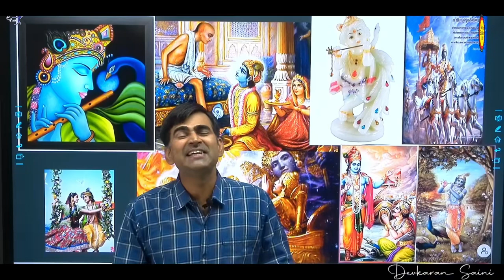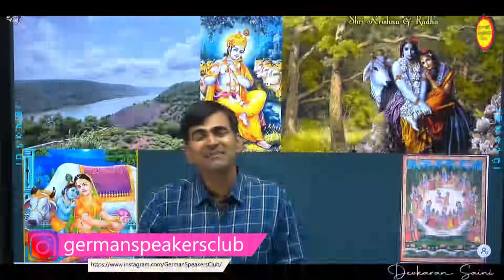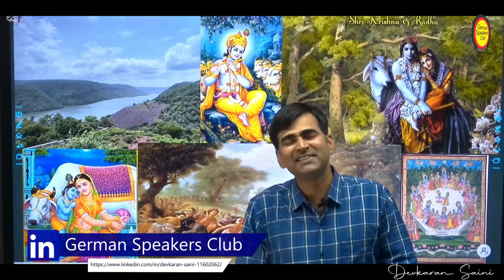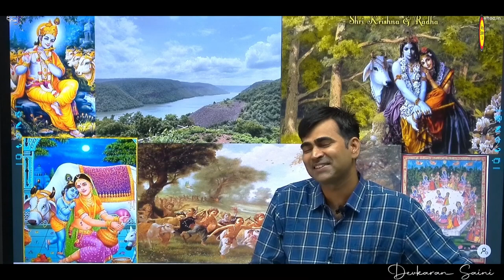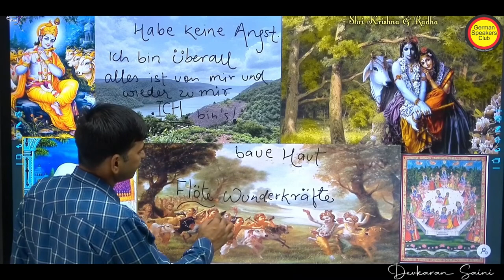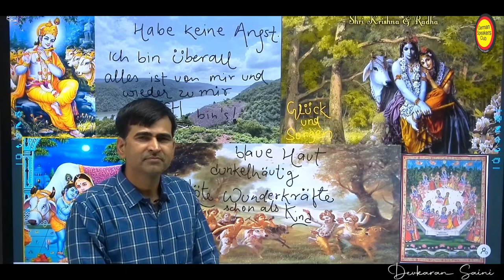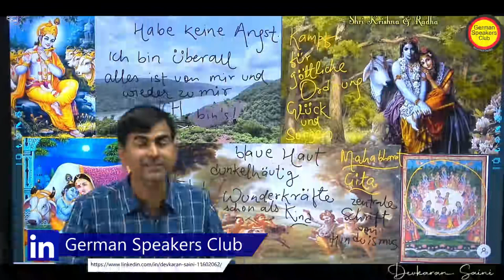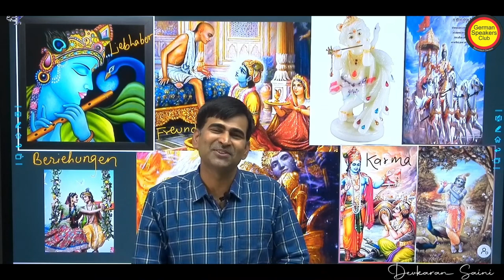Der heilige Gott Krishna | Listening Podcast | Stammtisch Deutsch A1, A2, B1, B2 & C1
Don't make any compromises on learning correct German pronunciations!